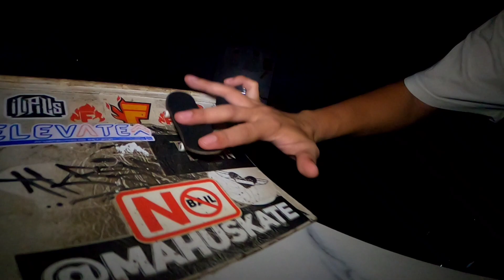Do it Yourown - Brick Planter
Another best thing about fingerboarding is you get to be creative with what you'll shred next. Never would I imagine myself buying miniature bricks, stones and grass to create one, but the project turned out okay.

Had so much fun with this DIY Brick Planter, and here's a little edit I made.